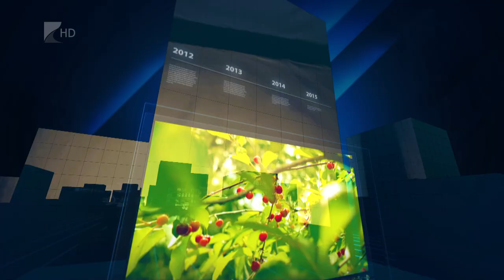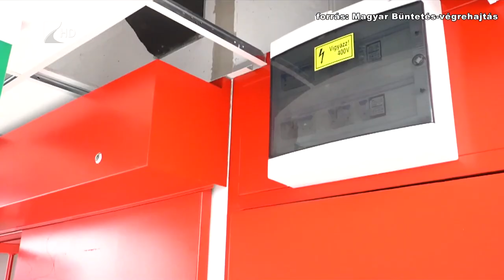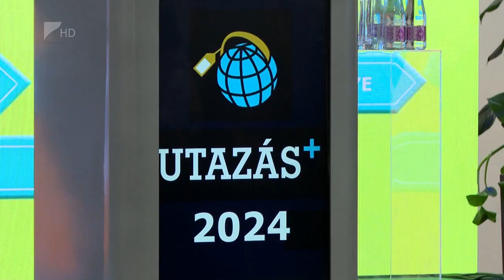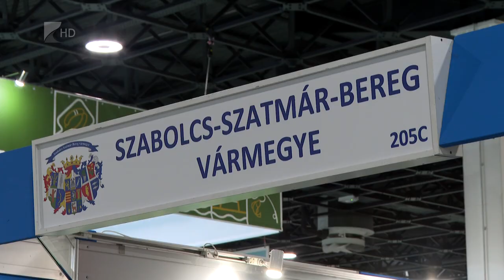35 PERC 2024. február 28. szerda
TÉMÁK:

1. Katonai eskütétel – 102-en vállalták a MH egységes kiképzési programját.
2. Épül a börtön Csengerben – 700 új munkahelyet teremt a beruházás.
3. Utazás kiállítás – Idén is megmutatta magát Szabolcs-Szatmár-Bereg vármegye.